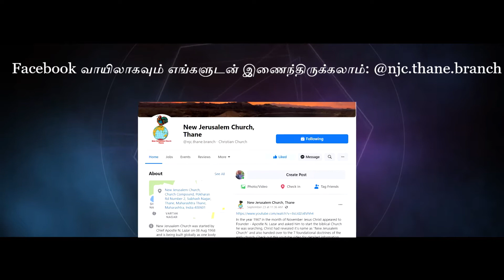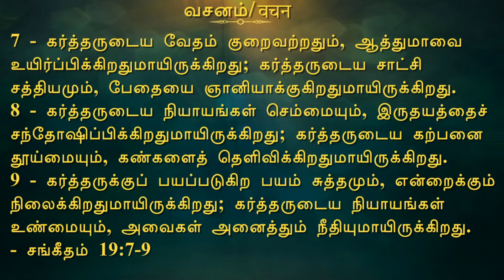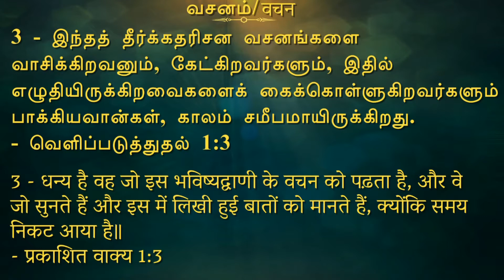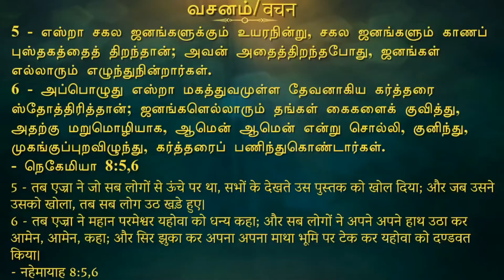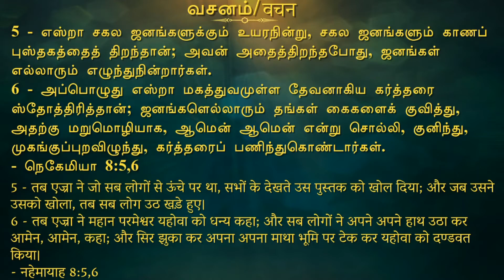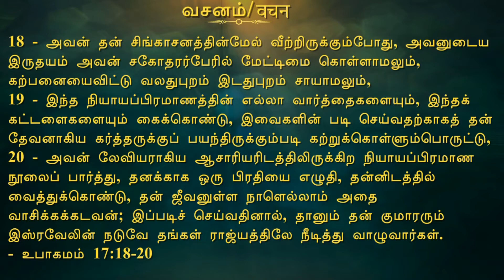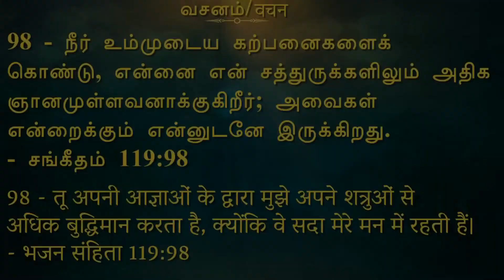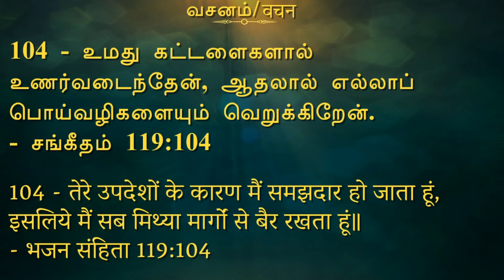पवित्र शास्त्र के ध्यान का महत्व/வேத தியானத்தின் மகத்துவம்-10 Jan'21|Pastor P. Yesuvadian-NJC Thane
Subject - पवित्र शास्त्र के ध्यान का महत्व / வேத தியானத்தின் மகத்துவம் / Importance of Bible Meditation

Title Verse - Psalms 19:7-9

Speaker -  Pastor P Yesuvadian, who is serving as a senior pastor in New Jerusalem Church, Thane

Join us for Sunday Service at 9:30 AM at New Jerusalem Church, Thane(Subhash Nagar)

Church Address:
New Jerusalem Church,
Church Compound, Pokharan Rd Number 2,
Subhash Nagar, Thane, Maharashtra.